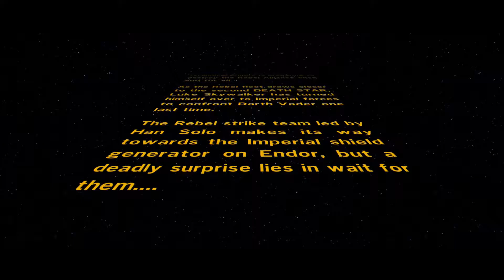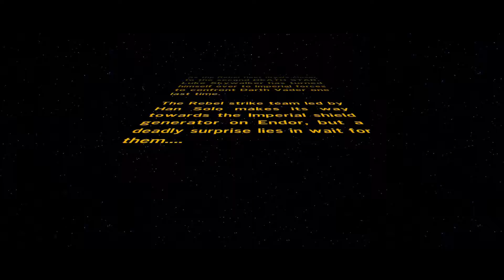Lego Star Wars The Force Awakens Episode 1: Prologue The battle Of Endor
here we are with the first Episode Of Lego Star Wars The Force Awakens and its the Prologue The Battle of Endor